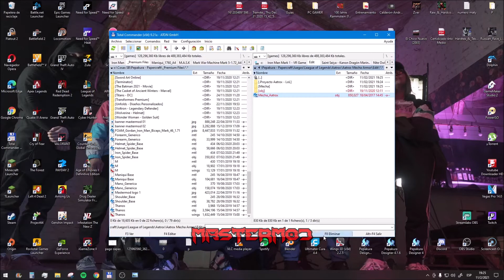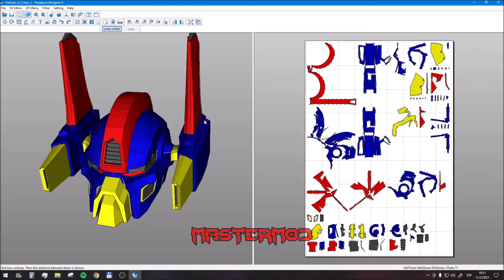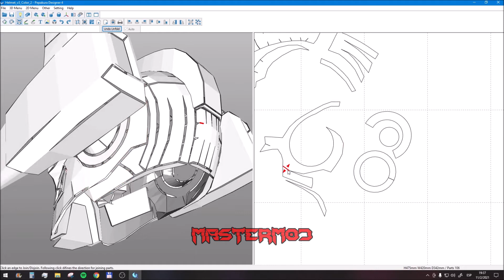League of Legends Aatrox Mecha Helmet - Unfold Pepakura Desginer 4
Link - Aatrox Helmet

Recomiendo aumentar la velocidad del video x2.

Tiempo original desarrollado 1 hora.